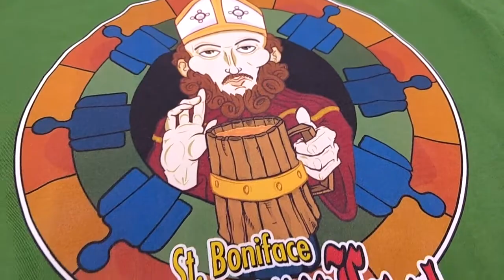The Journey of Your Order / GermanFest 2019